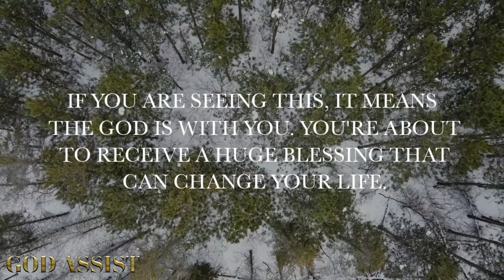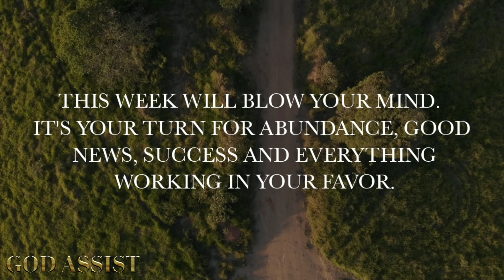🔮God Says 👉 I Have A Last Message For You 💌 11:11 Urgent Message From God 🙏 Prophetic World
God's Message | 11:11 Stop ignoring this angelic Message... See This Special Message For You positiveaffirmations1111 Angel Blessings message | Universe message | God Blessings Today

ACTIVE YOUR WEALTH DNA

👇 Topics covered: 👇

1. God message for me today
2. God message for me
3. God message
4. God's message
5. God message for you
6. Message from god
7. God blessings message
8. Jesus message
9. God's message for me today
10. God message tarot
11. God's message for me
12. God's message today
13. Message of god
14. God thoughts
15. God message for you today
16. God's message for you
17. Message from the universe
18. Urgent message from god
19. Universe Message
20. Angel Message